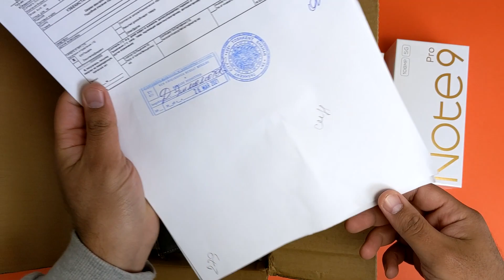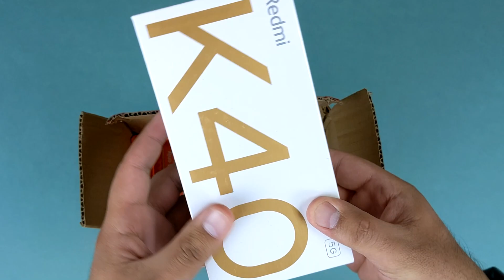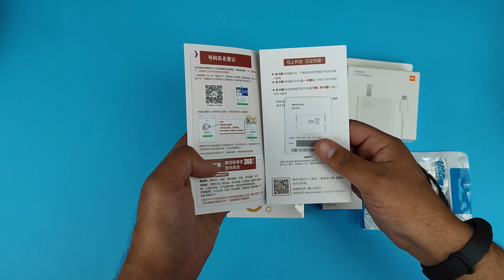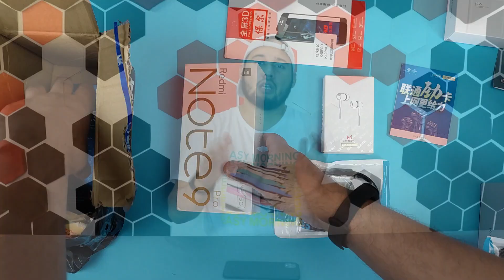Unboxing #4 O'zbek tilida